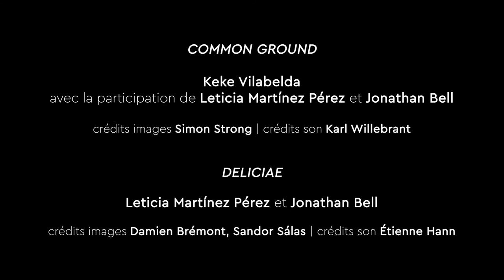Leticia MARTÍNEZ PÉREZ